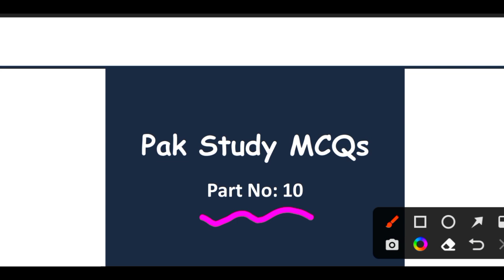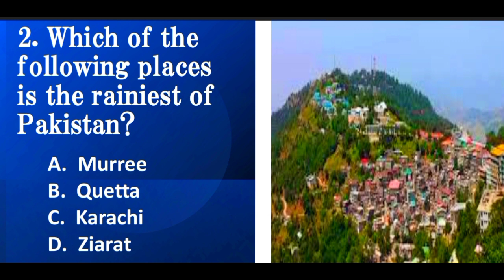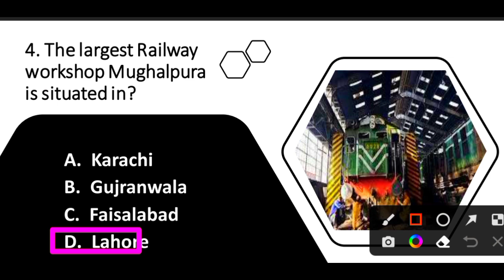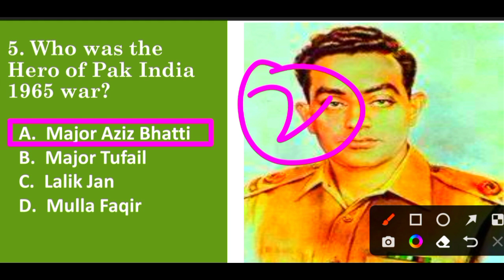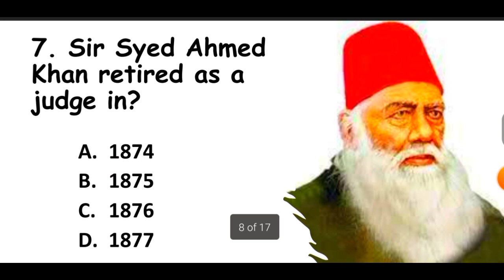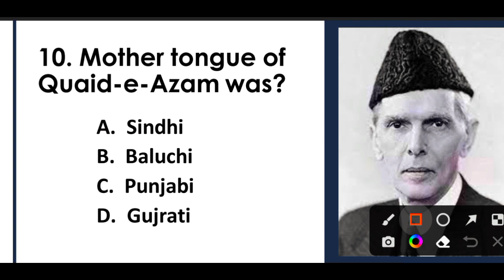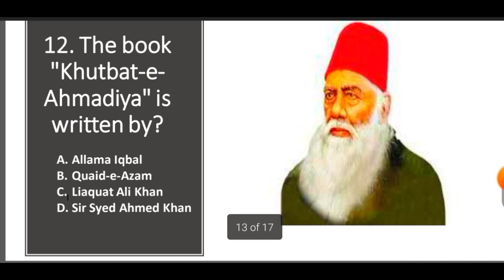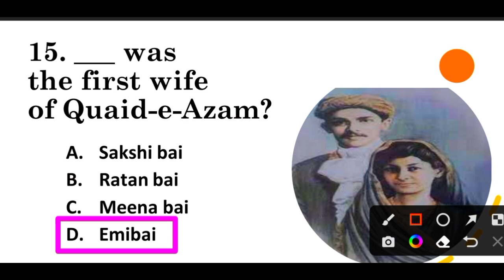Pak Study MCQs part no "10" for pma, ppsc, css and fpsc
important pakistan studies mcqs in urdu, top 100 most repeated pak studies mcqs, Pakistan Study general knowledge questions, very important pak study questions for ppsc fpsc css nts, best pakistan studies mcqs, pak study quiz, pakistan knowledge, ppsc past papers, important 100 pak studies mcqs, test preparation mcqs
Oic mcqs, warsak dam of pakistan, largest cantonment of pakistan, oic 1997 conference, repeated test mcqs, kargil conflict 1999, saindak project pf pakistan